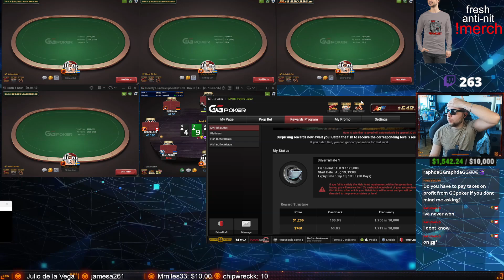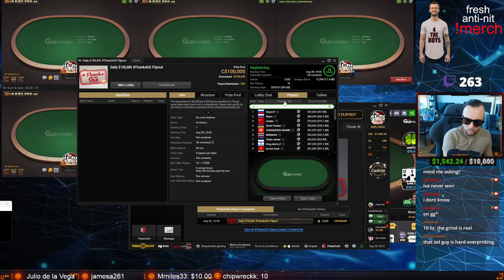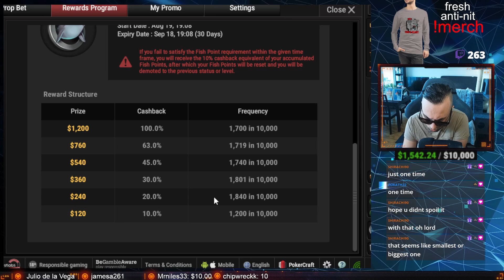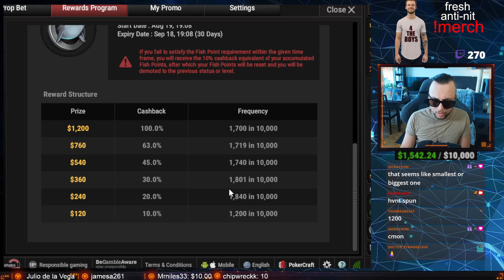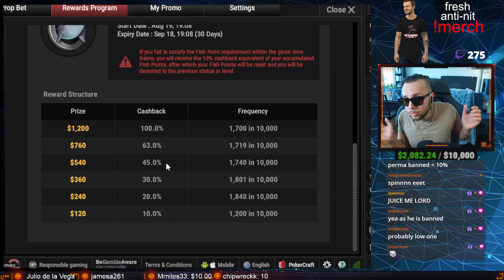Can we SPIN like a LORD? - LOSING -$3,000 (Part 6) │ Stream Highlights Ep. 23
Reaching the end of the curse of a session, and finally we are going to do the rakeback CHEST-SPIN. Will we get the LOT or keep running BAD?

If you want to catch me & the challenge live, check out my twitch